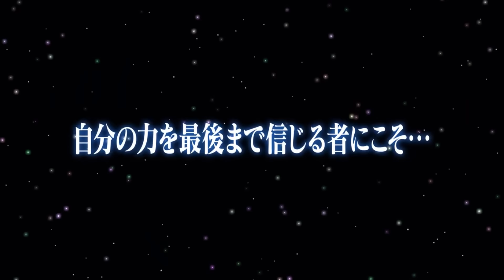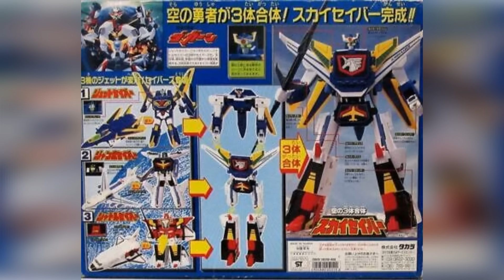낭만이 미쳐버린 하늘의 용자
굿스마일 메카스마 2024 썸머 주목의 신작 2부
더합체 스카이 세이버 = 페가서스 세이버, 뱅 브레이브 번, 얼티밋 단쿠가 미리보기 영상입니다.

* This is a preview of Good Smile Company The Gattai Sky Saber Pegasus Saber robot figure.

* BGM
끝내 가이드 못 구한 이세계 아이돌 웹툰 탈락곡 - RageSpeak